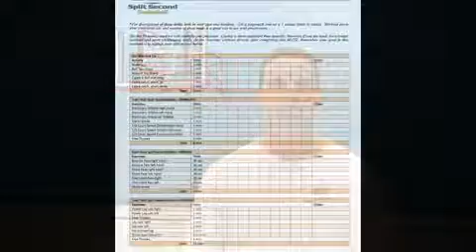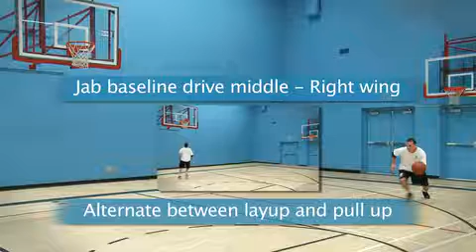National team shooting guard workout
and former Canadian men's national basketball team member Joey Vickery team up to make this workout video for you to play while training your game. Get a guided workout that walks you, step by step, through a challenging series of shooting drills.